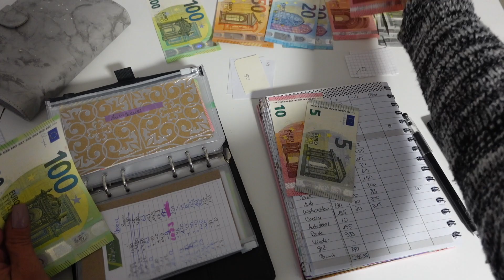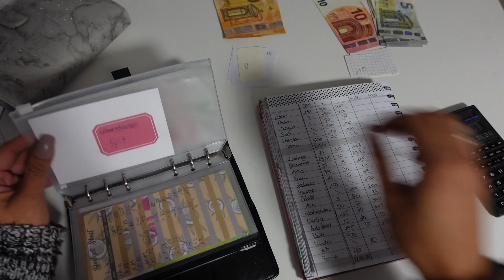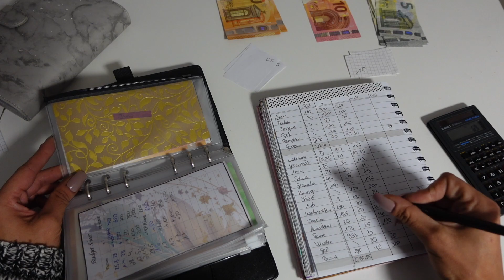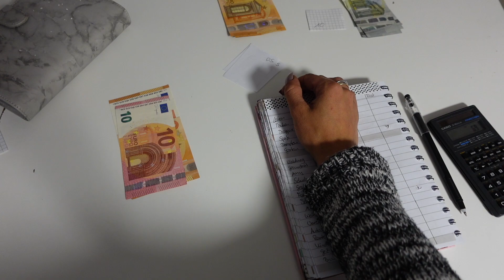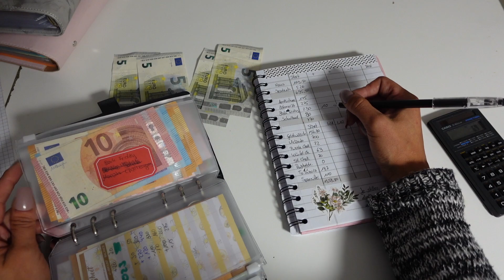Cash Stufung August/Umschlagmethode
Hi ihr lieben, heute gibt es das August 2023 Cash Stuffing Video. Ich wünsch euch ganz viel Spaß beim zuschauen 😊.

Ich: 26 Jahre
Mike: 36 Jahre
Damian: 4 Jahre
Milena: 7 Jahre
Jana: 8 Jahre